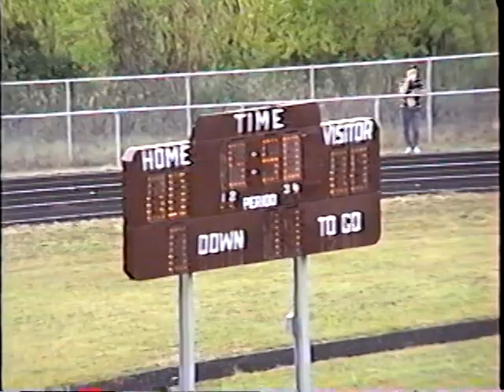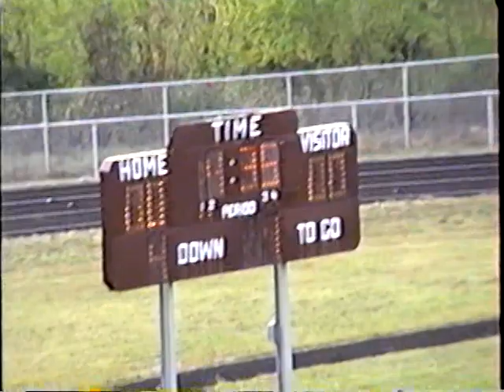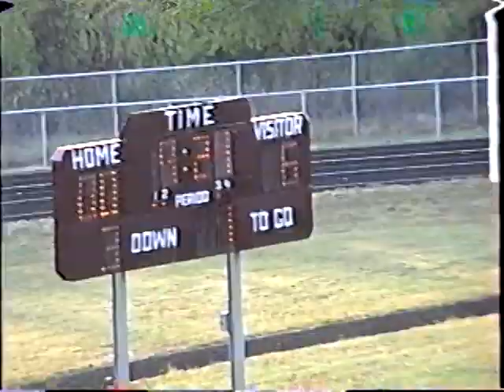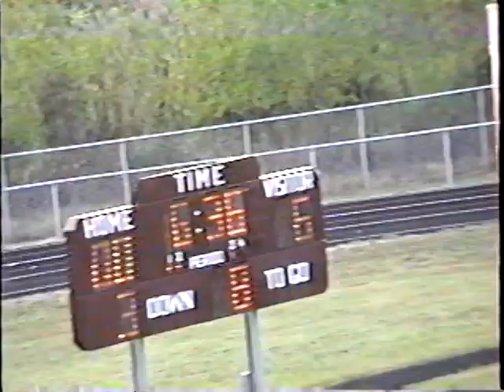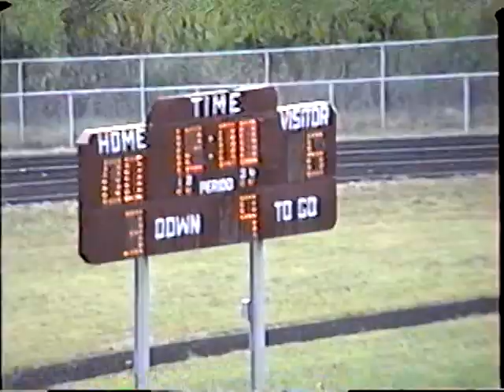1991 Union City Football vs Deckerville